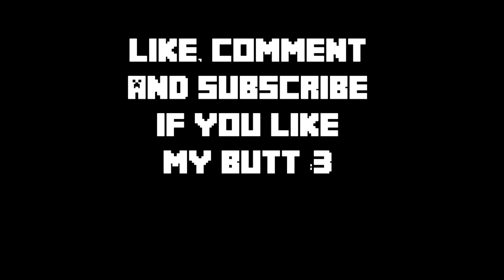GDC 2014 - Running Shadow!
MOBILE GAMES COMING TO MY CHANNEL SOOOOOOON!

I got a chance to interview Steven Hopper, PR Manager for Game Insight, and he showed me their newest title Shadow Runner.